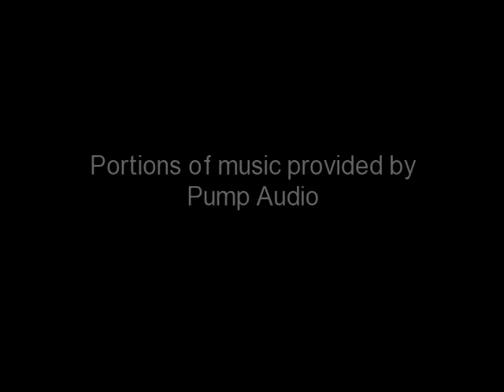Starr's Favorite Things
Video of items for sale on Ebay Starr's Favorite Things